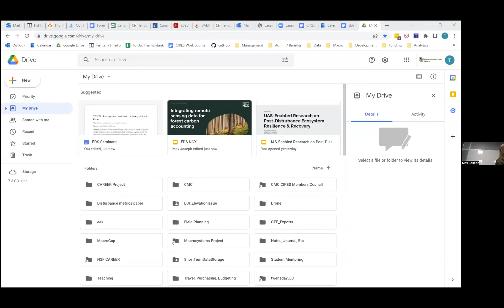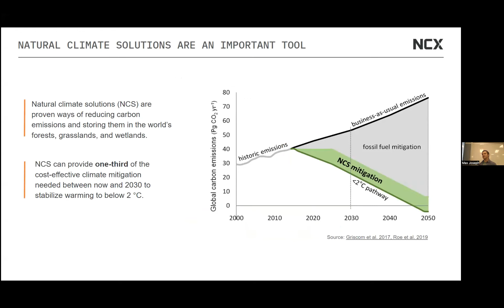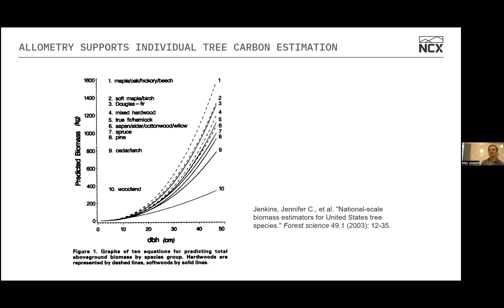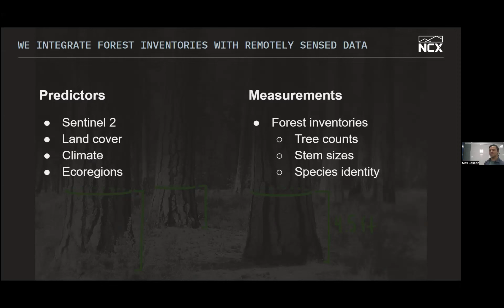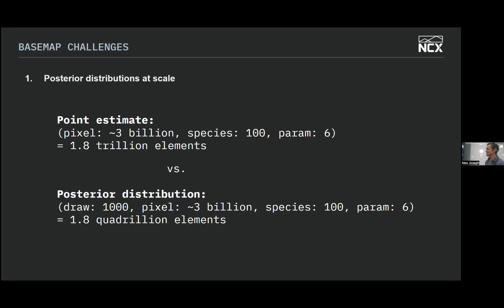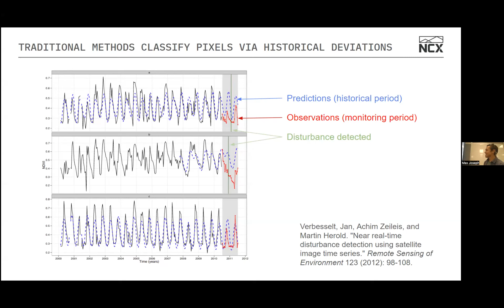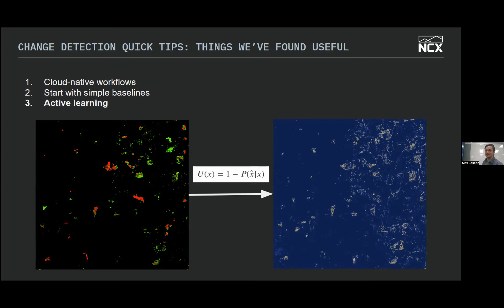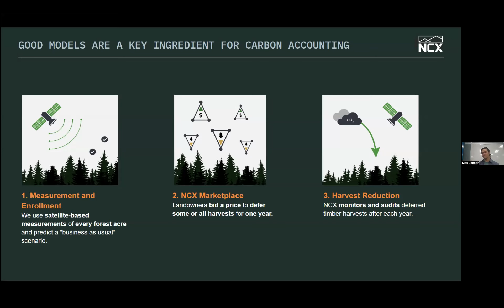EDS Seminar Series 10/25/2022 Integrating remote sensing data for forest carbon accounting